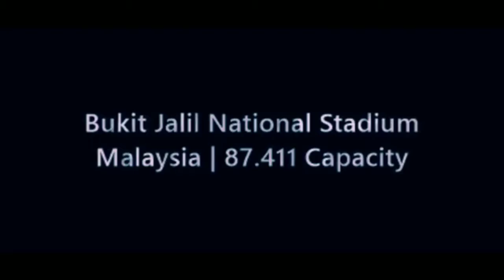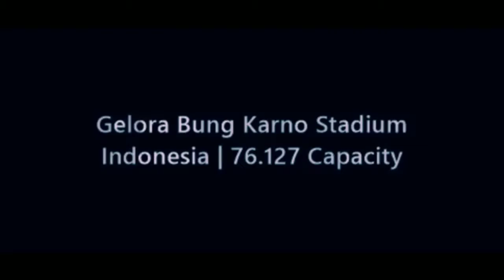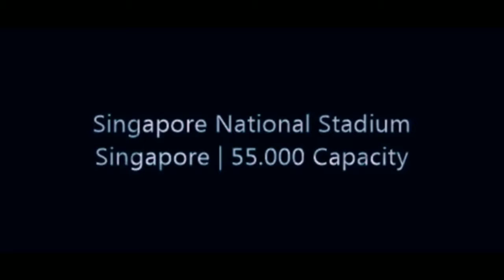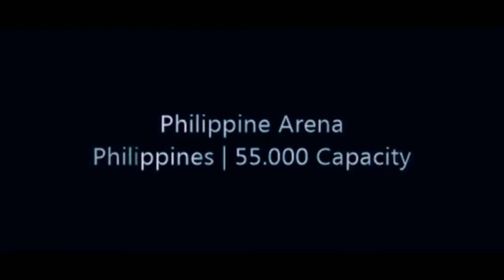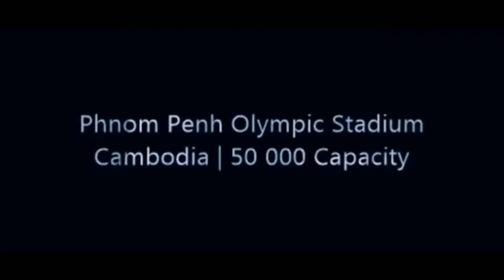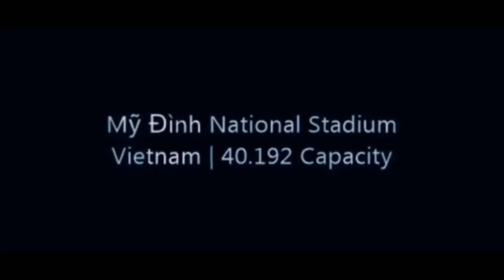ASEAN Biggest Stadiums 2019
ASEAN Biggest Stadiums